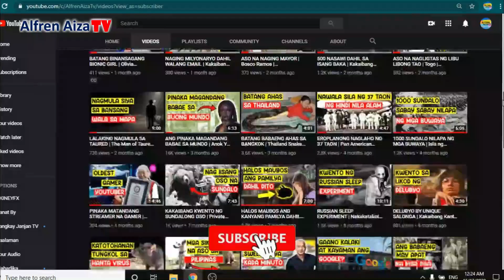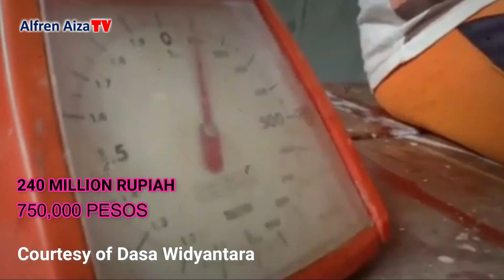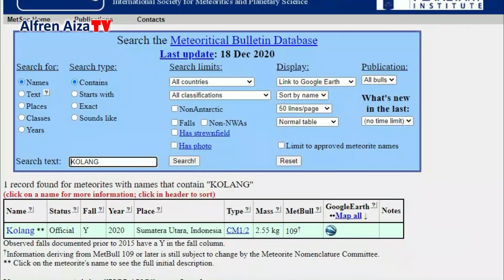Naging Milyonaryo dahil sa Bumagsak na Bato / Biglang Yumaman dahil sa batong bumagsak galing Langit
Ang Alfren Aiza Tv ay naghahatid ng kaalaman, kwento, kasaysayan, trivia, dokumentaryo at misteryo tungkol sa mga pinaka kakaibang pangyayari sa mundo.

Naging instant milyonaryo dahil sa bato? Ito ang kakaibang kwento ni Josua Hutagalong mula sa bansang Indonesia. Yumaman ito dahil sa isang bato.

Kung Nagustuhan mo ang videong ito ay inaanyayahan kitang magsubscribe at pakipindot na din ang LIKE button.

Kwento ng Tuta sa Manhole